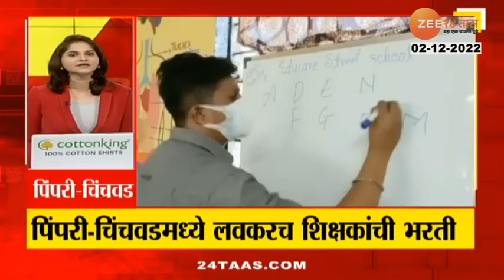24Taas Superfast | 24 तास सुपरफास्ट | 8 Am | 2nd Dec 2022 | Marathi News | Zee24Taas